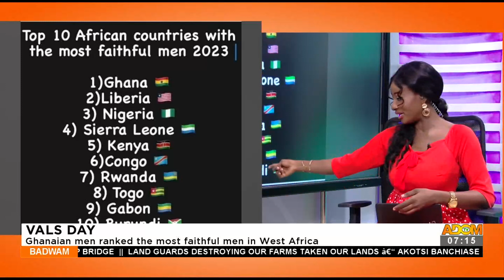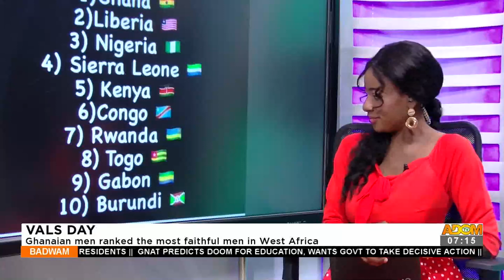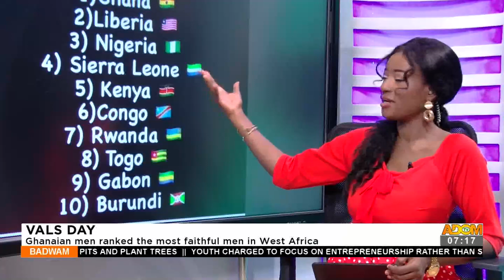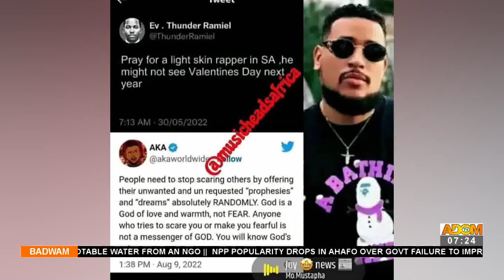Badwam Ahosepe on Adom TV (13-02-23)